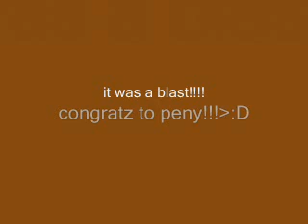Peny's 100th subcriber party!!